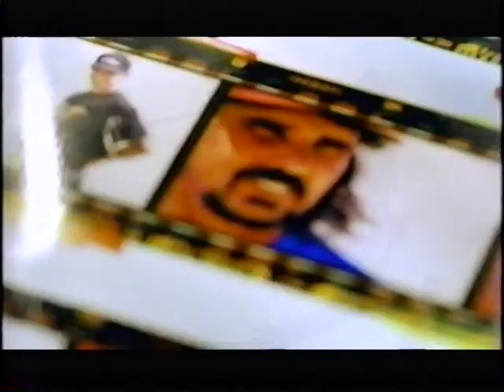2000 Gravity Games Freestyle Moto Finals (Carey Hart’s First Backflip) Part 2/3